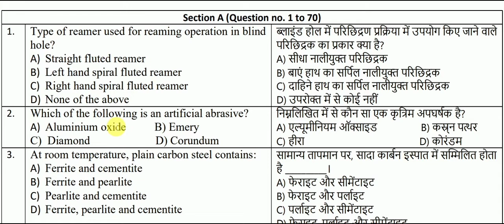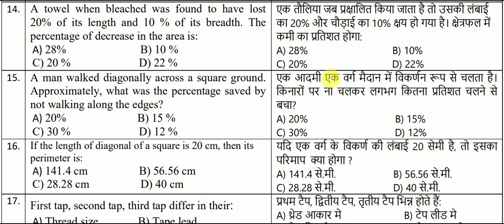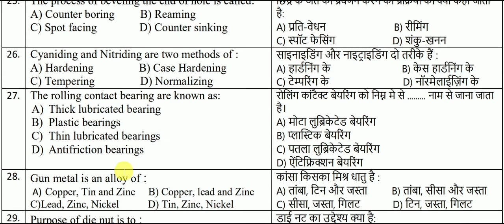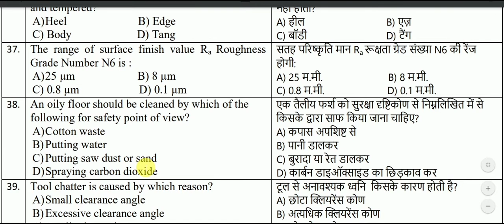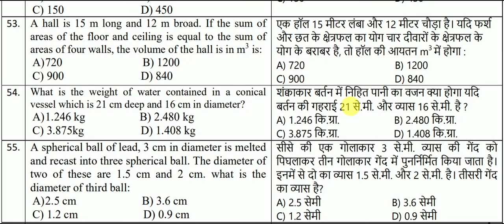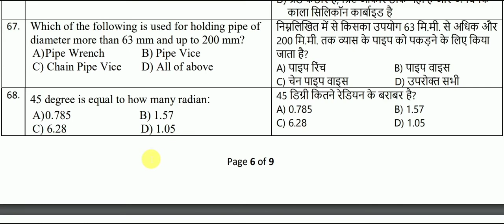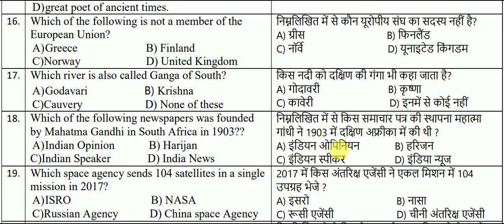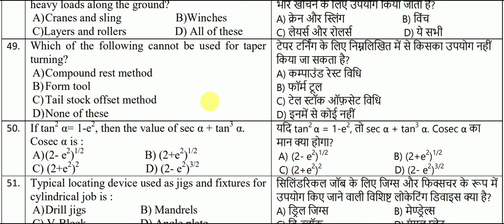NCL Fitter Exam Paper 2020 | NCL Fitter Question paper | NCL Solved Paper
Best Fitter MCQ Book PDF
(Language - Hindi )

(8:00PM) 🔴Live Class link🔴

1- (28) Live Test PDF
2- 4000+ MCQ PDF
3- 2k Special MCQ PDF
4- 5 Years ISRO + 5 Years DMRC Exam Paper

✓ ITI Vacancies
✓ Freshers vacancy
✓ Technical vacancies